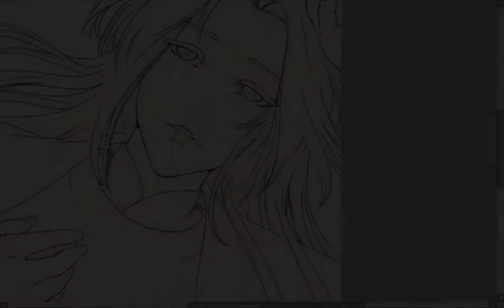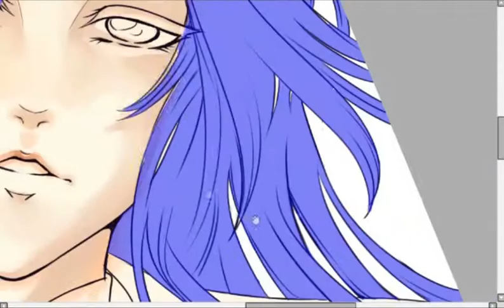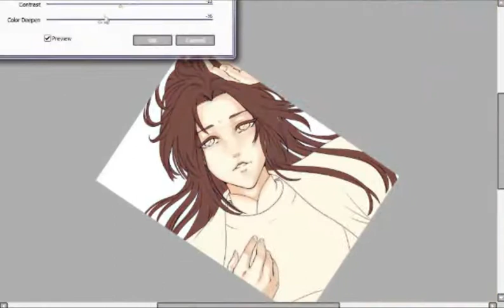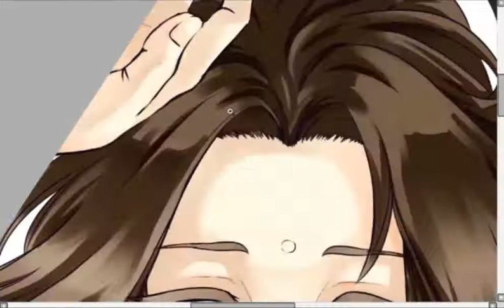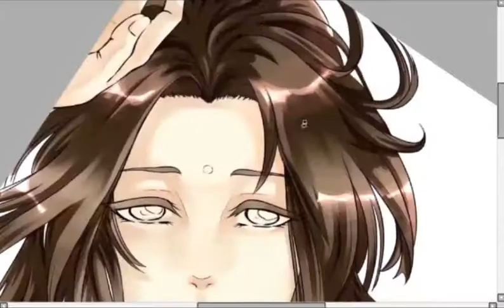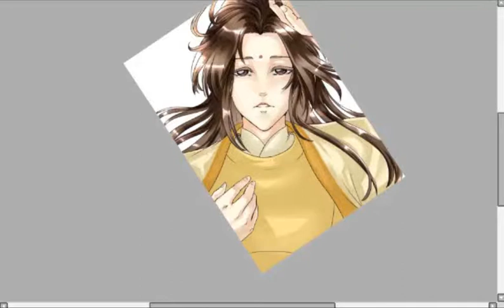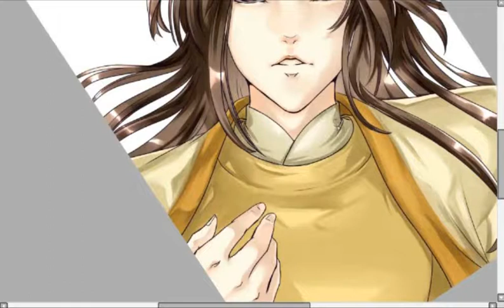Speed Paint JinGuangyao. PaintSaiTool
o.o hace un buen que no subo videos y tengo guardados speed paint! La verdad he sentido deseos de cerrar el canal ya que no subo nada... pero bueno hasta que decida un par de videos speed paint.